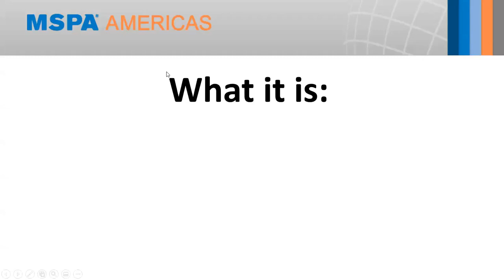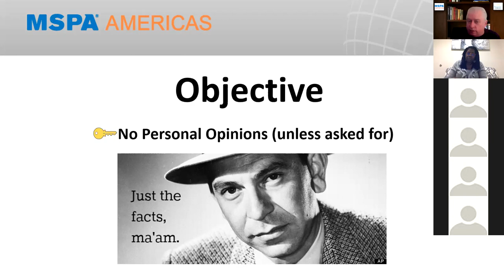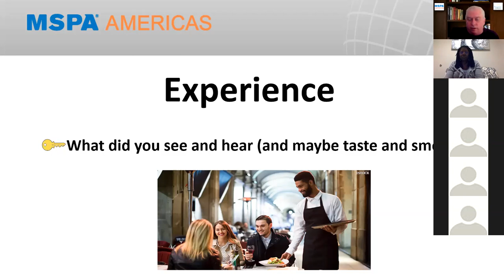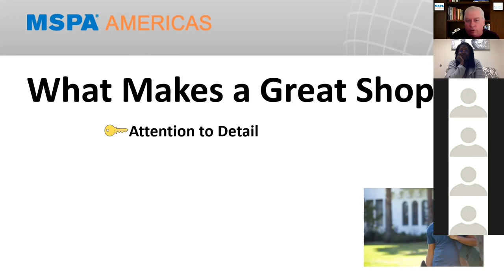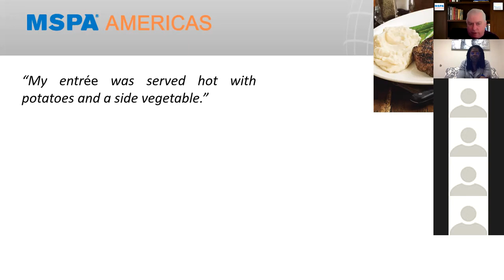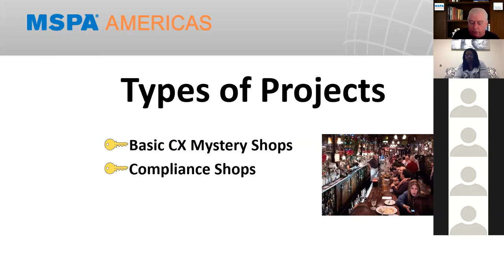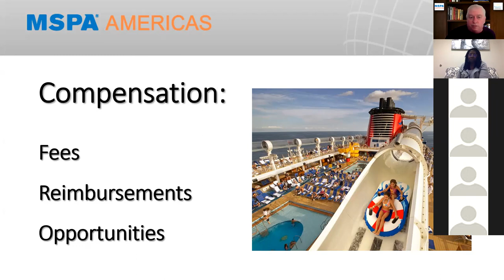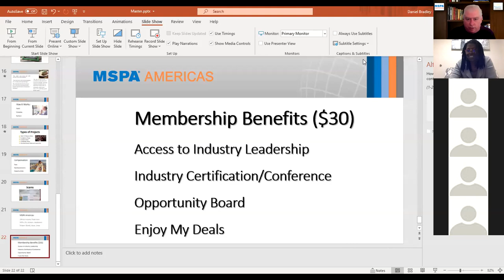Mystery Shopping - an alternate stream of income for notaries.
Early December 2020, Rich Bradley,  MSPA Americas, graciously agreed to speak with me and the members of Notaries for Alabama Hangout Facebook Group about Mystery Shopping. As a former mystery shopper, I enjoyed "being undercover," the free meals, and conducting a variety of compliance related activities. I learned a lot about customer service as a shopper.  It was very convenient as I was able to schedule my shops around college classes, notary appointments and field inspections.

I reached out to Rich primarily because I've been "out of the game" (mystery shopping game) for nearly ten years and I wanted to know what changed in the industry.  Secondly, I wanted to make sure that members of Notaries for Alabama, and other notaries for that matter, who are mildly interested in this field would get accurate information from a trustworthy source like MSPA Americas.  The last thing I wanted was for another person to be bamboozled and hoodwinked by crooks looking to rip off unsuspecting notaries.

If you want to take the myth out of mystery shopping, you need to watch this video.  It will definitely answer some of your questions. Rich offers no fluff - just the facts.

Let me apologize in advance for my screen time. Let's just say I had major lighting/location issues. But once Rich got talking the visual effects were just fine.

I'll be posting more links and information on mystery shopping over the next few days.